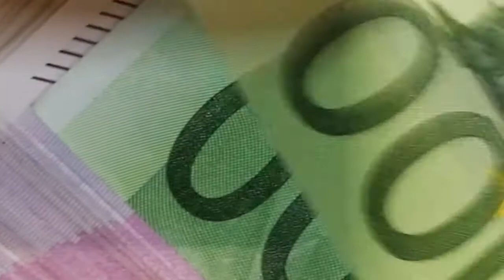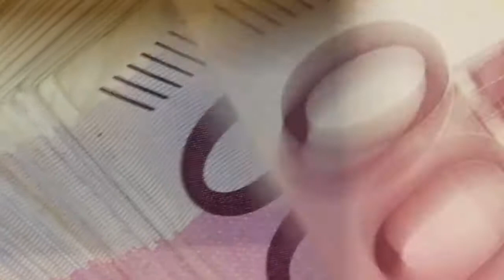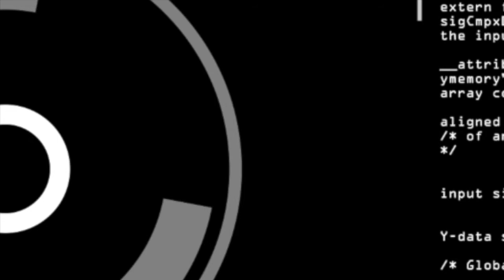EXTREME BOY / ETERNA -THE MOVIE- PRE-ESTRENO EN CUARENTENA. OFFICIALLY RFILMS 2020. LARGOMETRAJE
Tercer Largometraje del Director Hispano-Belga Español.
Muchas gracias.
Haremos un GRAN EVENTO SOCIAL, de CINE en CINES PLENILUNIO, POST PANDEMIA EN 2022, cuando el aforo sea Ilimitado. Muchas gracias.
La directiva.
RFILMS PRODUCTION'S
Nota de Prensa: Rodada enteramente Confinados en Cuarentena.
Coproducción Internacional: Chile-España-Bulgaria-Argentina.